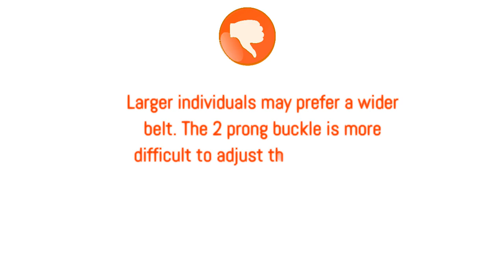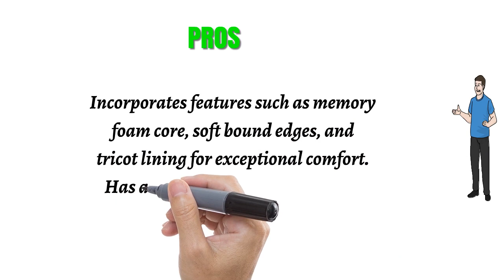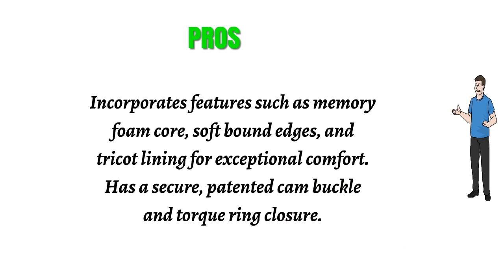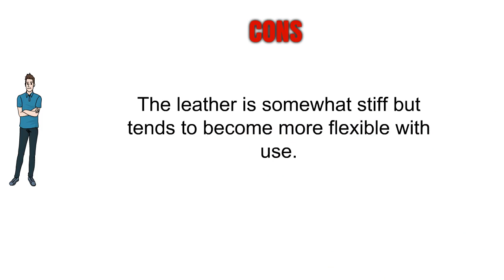Buy Weight Lifting Belts - Top Best Weight Lifting Belts Reviews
3. Ader Leather Power Lifting Weight Belt- 4" Black
2. Valeo VCL Competition Classic 6-Inch Lifting Belt
1. Stoic Powerlifting Belt/Weight Lifting Belt - 4 Inches Wide - No Taper for Maximum Support & Protection - Best for Deadlift, Squat, Snatch, Clean and Jerk by For Women & Men